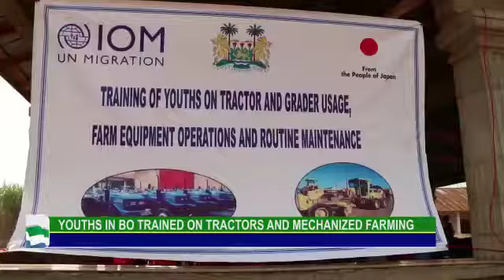IOM Sierra Leone TVET training at Sumbuya